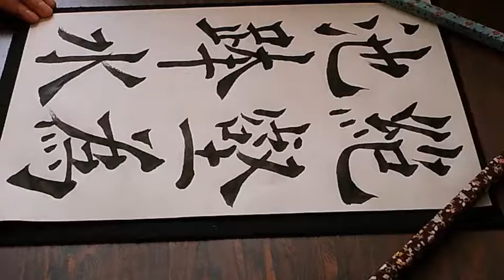書道臨書☆欧陽詢☆九成宮醴泉銘10～絶壑爲池跨水～